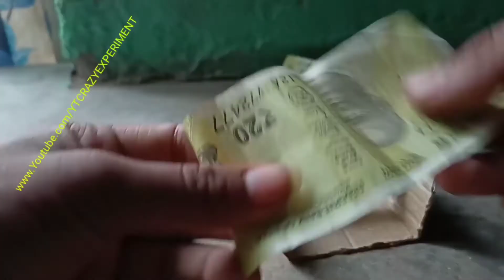How To Make Money Printer Machine At Home Easily - 🛑 घर पर बनाएं रुपया छापने वाली मशीन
How to make Money Printer Machine
How to make money printer machine at home
Money printer machine
Money maker machine
Yt crazy Experiment